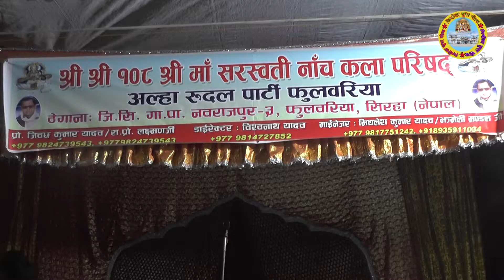लड़का कैसे बनता है लड़की